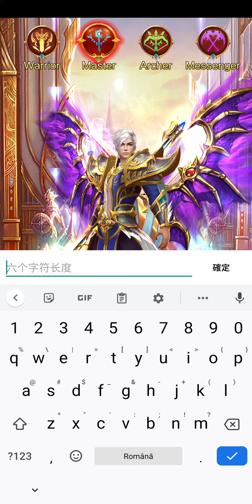Immortal Raid Gameplay (Android)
Immortal raid Gameplay by PopFox

Game Description:

"Immortal raid" is an idle mobile game set in the world of fantasy and magic, integrating Dungeon Brawl and RPG and supports both offline and online mode. The game also has a rich and colorful set of content from PVP, PVE, to X-SERVER events.

Embark on the mysterious dungeon adventures, Experience in the original idle Roleplaying gameplay with excitement, nostalgia and more.

The traditional MMO growth line, the orthodox top-down MMORPG visual perspective. The modern idle gameplay meets with the classic RPG.

Lords, are you ready to fight! You won't be alone!